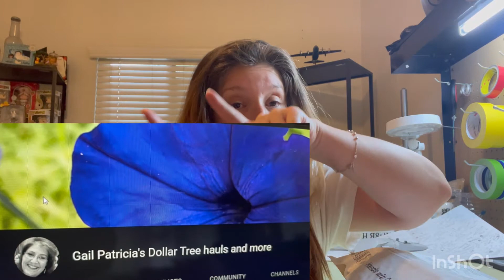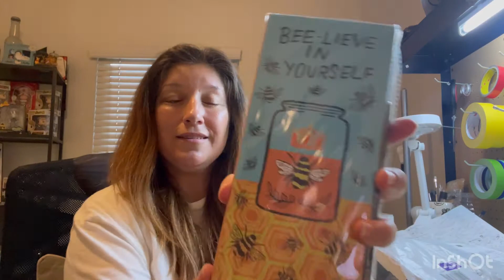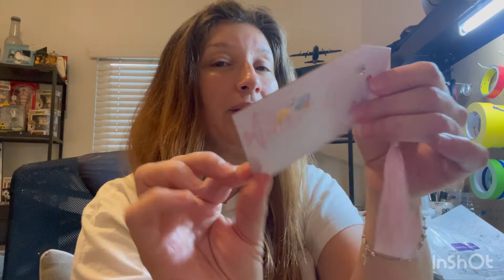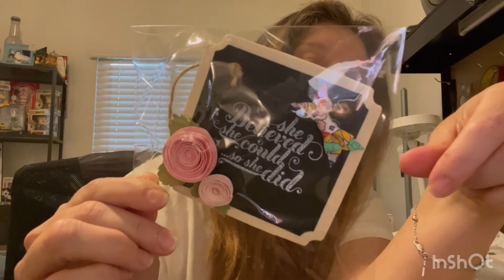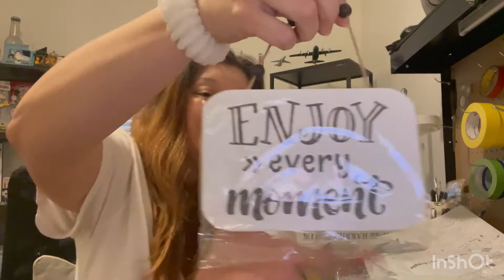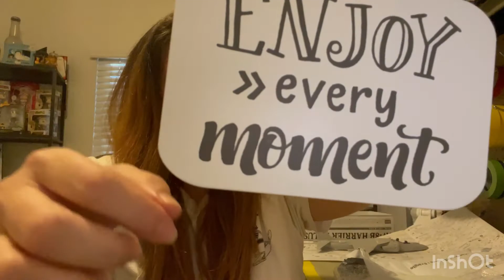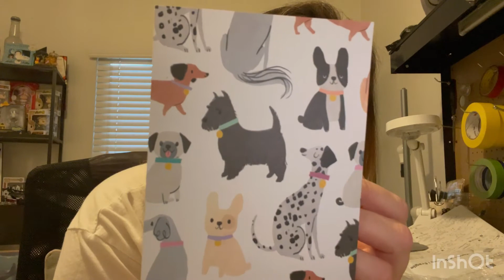"U GUYS I GOT FRIEND MAIL"😍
😍 WOW U GUYS I GOT SOME AWSOME FRIEND MAIL SO SWEET WOW..😍

HELLO THERE EVERYONE IF U ARE NEW HERE HELLO N THANK U VERY MUCH HOPE U STAY AROUND..  IF U ARE BACK THAT IS SO AWSOME THANK U VERY MUCH N WELCOME BACK..